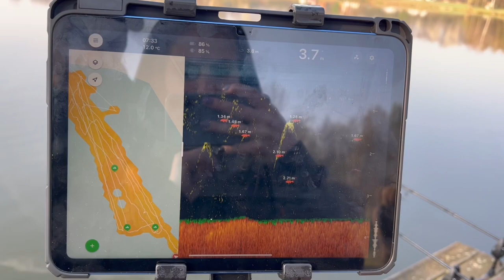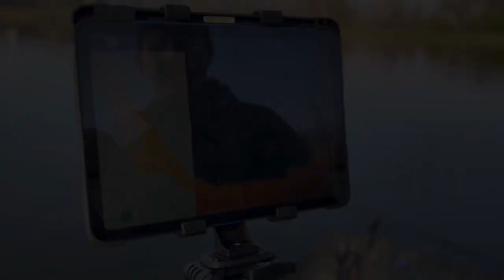Łowisko specjalne Karpik - VI zawody Carp Team no kill Kraków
Krótka relacja z naszego pobytu na łowisku Karpik. Braliśmy udział w VI edycji zawodów a z jakim efektem tego dowiecie się z naszego filmu. Zapraszamy do oglądania 😁